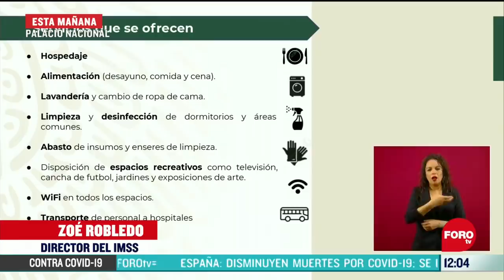Coronavirus: Habilitarán Centro Cultural Los Pinos como albergue para personal médico - Paralelo 23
Zoé Robledo, director del IMSS, informó que el Complejo Cultural Los Pinos fue habilitado para atender al personal del gobierno federal que resulte afectado el coronavirus.